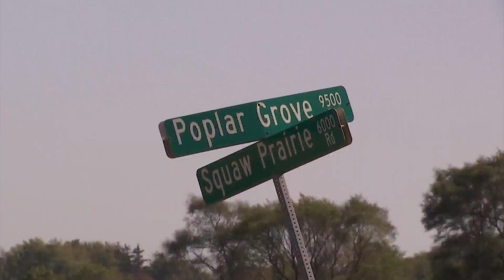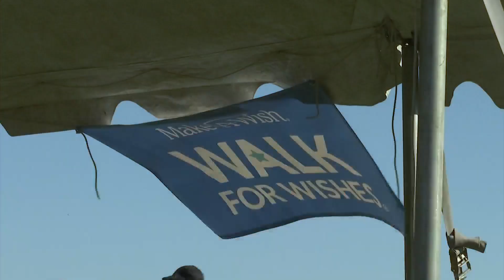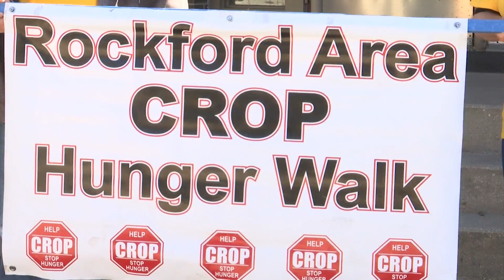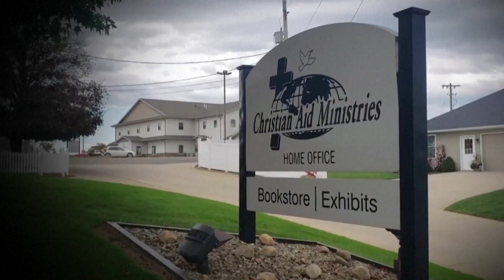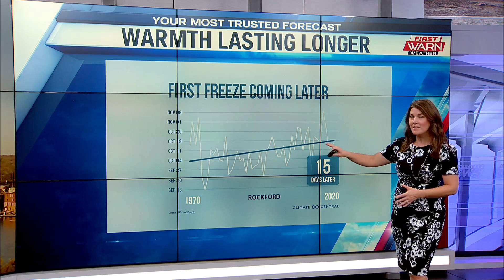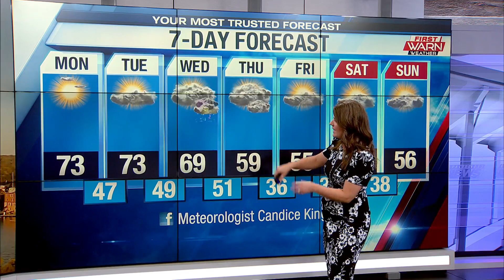WTVO Eyewitness News for October 17th, 2021 (Full Broadcast)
Rockford woman killed in shooting; Rockford Police to hold Body-Worn Cameras Community Info Sessions; Belvidere woman shaken after car runs into her house; Rockford walks to raise money for Make-A-Wish; Rockford holds virtual walk to end hunger; Haitian gang kidnaps missionaries; Committee seeks criminal contempt referral for January 6th attack; Plus weather and sports.